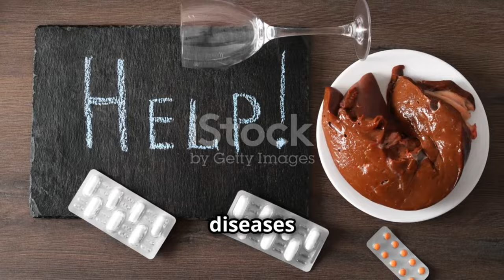Combine Alcohol & This ** You make a Bomb For Your Kidneys || Time Ticking Bomb💣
In this eye-opening video, we dive into the alarming trend of young people losing their lives due to alcohol abuse and the devastating effects it has on their kidneys. 🚨

💔 Every day, more young adults are falling victim to habits that lead to life-threatening kidney diseases, fueled by excessive drinking. From binge drinking culture to the lack of awareness about long-term health consequences, we uncover how these dangerous choices are claiming lives too soon.

⚠️ Watch now to learn about the warning signs, the hidden dangers, and what we can all do to prevent this growing crisis. It's time to speak up, save lives, and protect our future generations.